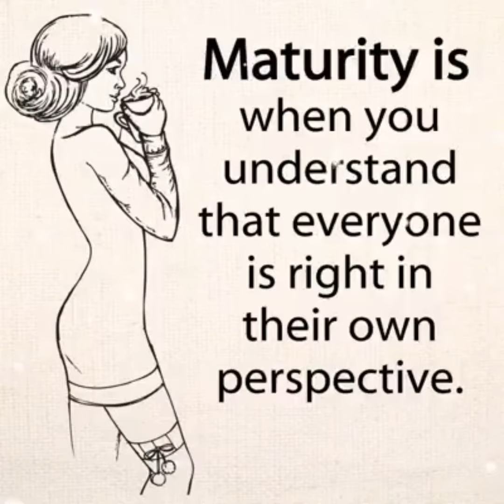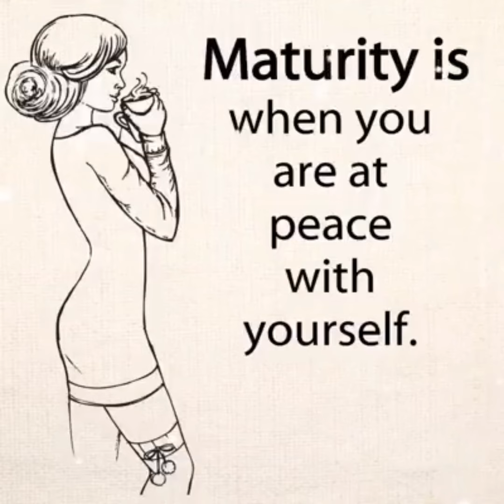What is Maturity of Mind and What is maturity in Relationship | Types of Maturity